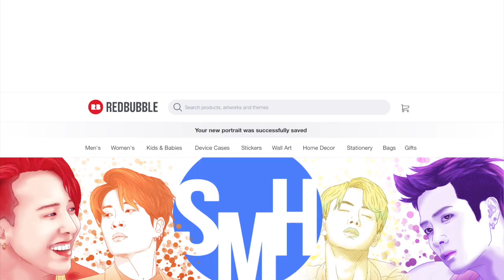V | Singularity | BTS 방탄소년단 Love Yourself Tour in Hamilton DAY 2 Fancam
V's Singularity performance on Day 2 of their concerts in Hamilton Ontario at the FirstOntario Centre, part of their Love Yourself World Tour.